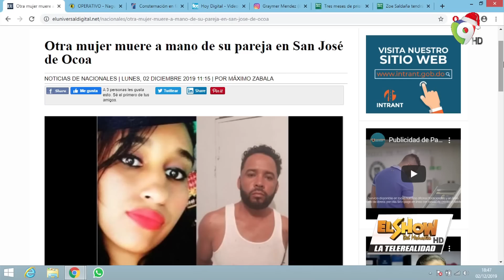Llamada Edward López Fiscal de SD Oeste caso Abusador sorprendido infraganti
En el show del mediodía, Llamada Edward López Fiscal de SD Oeste caso Abusador sorprendido infraganti.